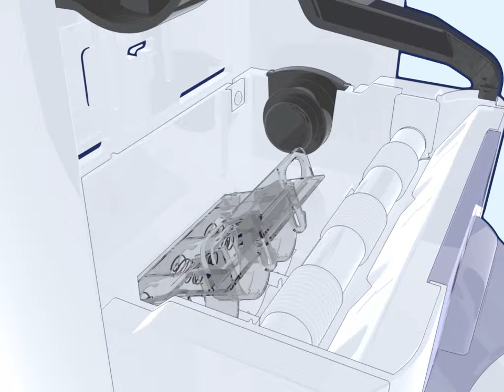Load Reload Batteries